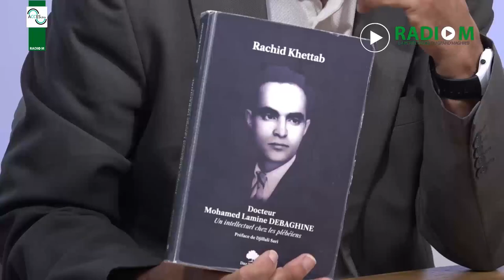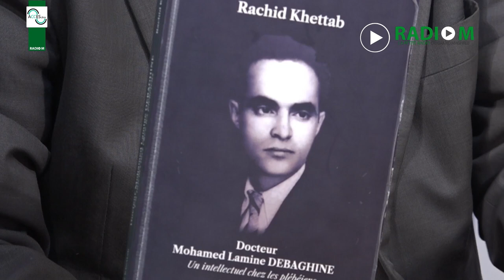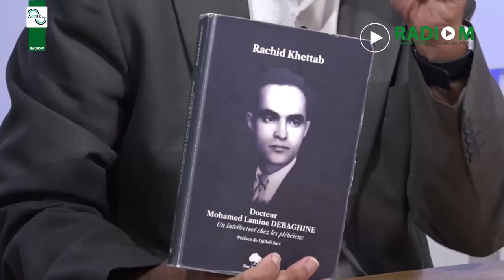Accès Libre | Rachid Khettab | «Avec Dr Lamine Debaghine , aux sources du miracle de l'indépendance»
Accès Libre | 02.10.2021 | Rachid Khettab | « Avec Dr Mohamed Lamine Debaghine , aux sources du miracle de l'indépendance »
Une émission animée par Ihsane El Kadi